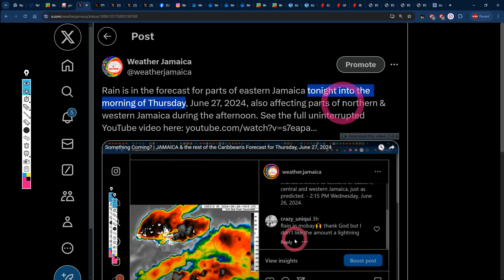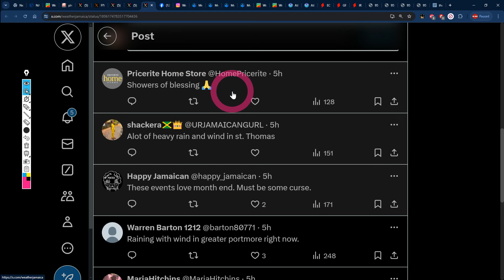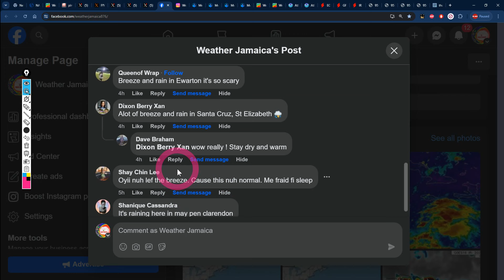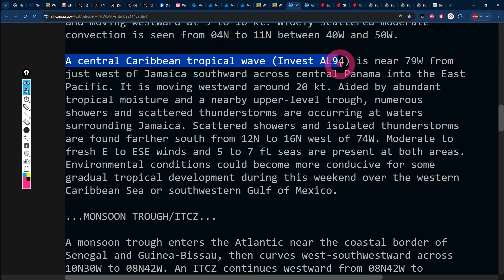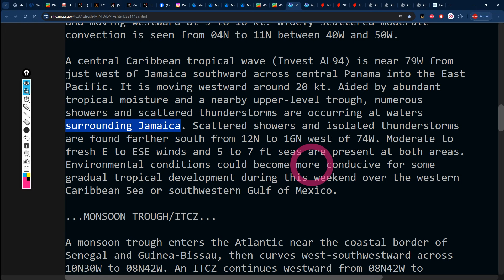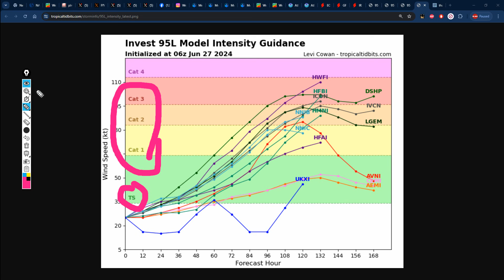Strong Tropical Wave/94L Battering JAMAICA on this Thursday morning, June 27, 2024/Forecast for 95L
In this video, Weather Jamaica gives us the weather report across Jamaica for Wednesday night, June 26, 2024 and the forecast for Thursday, June 27, 2024 and we also talk about the for Invest 95L.